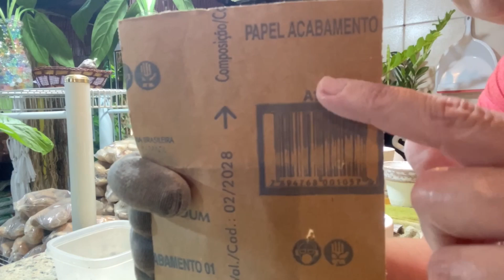Que Tal Decorar seus Vasos com Pátina Provence | Nossa Vida é sem Frescuras!